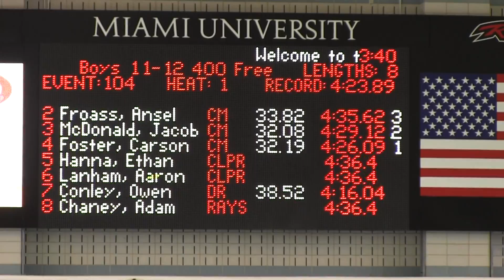Boys 11-12 400 LCM Freestyle_Carson Foster (12)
Time:  4:26.09 (1st Place; New Cincinnati Marlins Record)

Splits:
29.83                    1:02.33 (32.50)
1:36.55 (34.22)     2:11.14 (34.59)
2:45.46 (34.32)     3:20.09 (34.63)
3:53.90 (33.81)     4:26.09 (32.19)